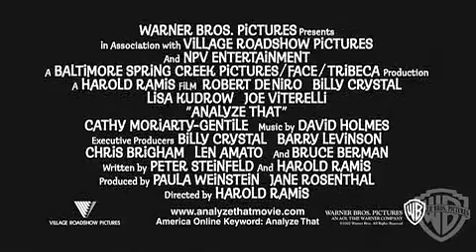Analyze That trailer 2002 HQ